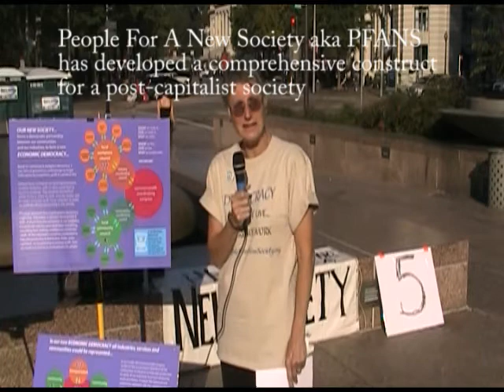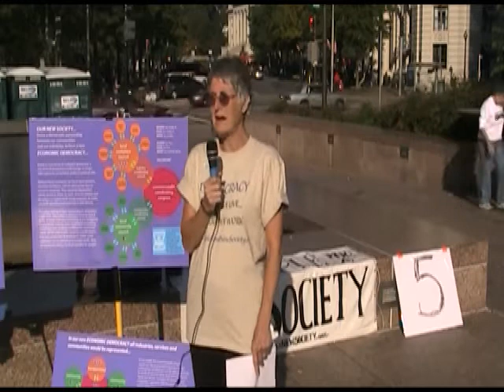People For A New Society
workshop: Post Capitalist Democracy / Occupation of Freedom Plaza / October 2011